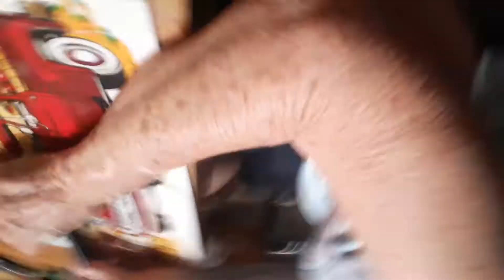The Old Lady Saying Baloni